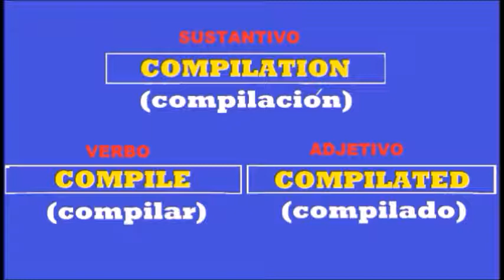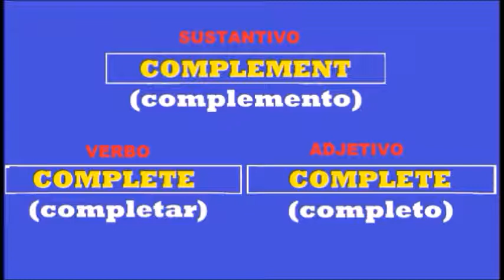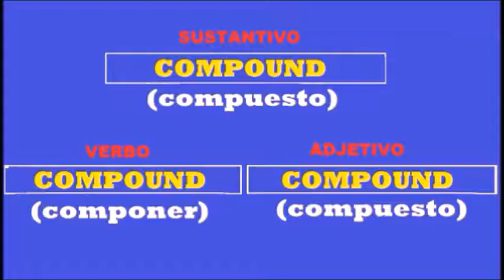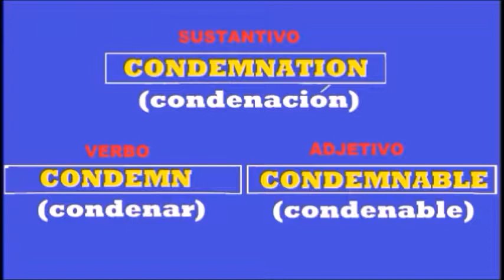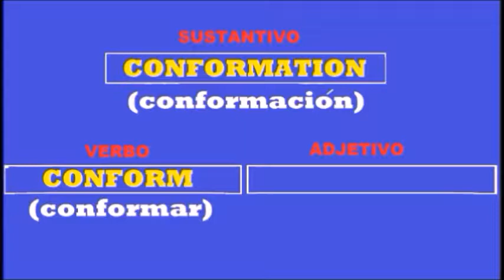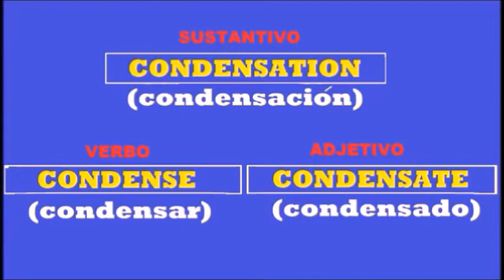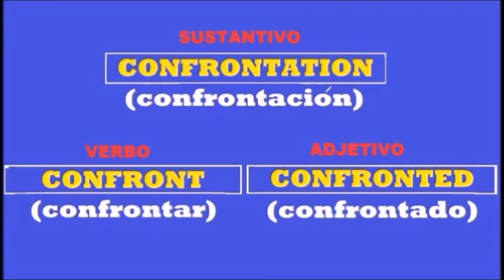PALABRAS MAS USADAS EN INGLES CON PRONUNCIACION / LAS PALABRAS EN INGLES CON PRONUNCIACION / VIDEO#5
PALABRAS MAS USADAS EN INGLES CON PRONUNCIACION / LAS PALABRAS EN INGLES CON PRONUNCIACION / VIDEO

ingles con pronunciacion
palabras basicas en ingles
vocabulario basico en ingles